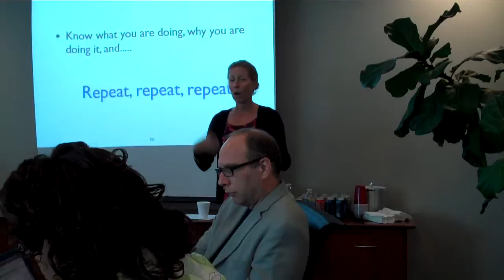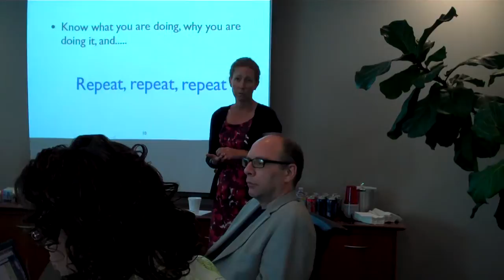BetsyMorgan1.mp4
Betsy Morgan, formerly of the Huffington Post and CBS, serves as an adviser to the ideaLab at Journal Register Company. She presented at the ideaLab meeting Aug. 25 in Yardley, Pa.